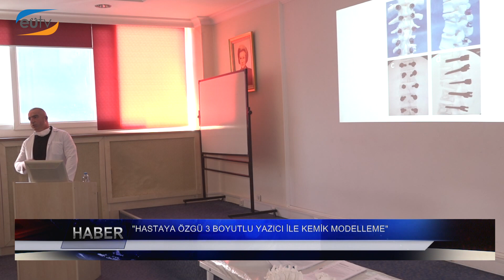Haftaya Bakış Programı 107. Bölüm (Ege Üniversitesi TV)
Melisa Yapıcı'nın sunumuyla, Üniversitemizden ve İzmir'den haberlerin yer aldığı programın 107. Bölümü.